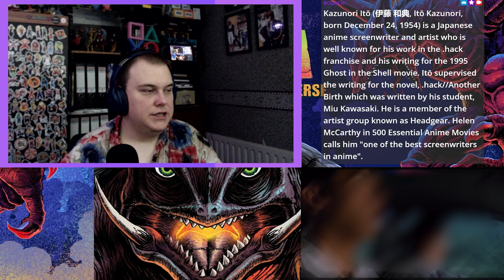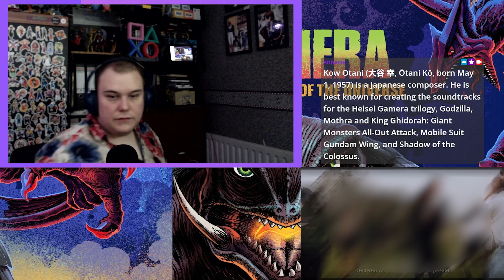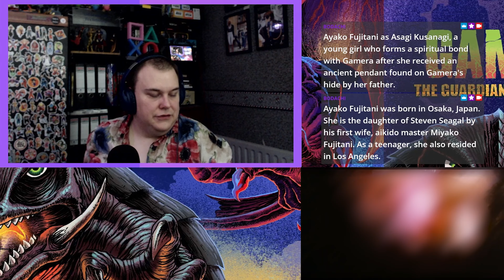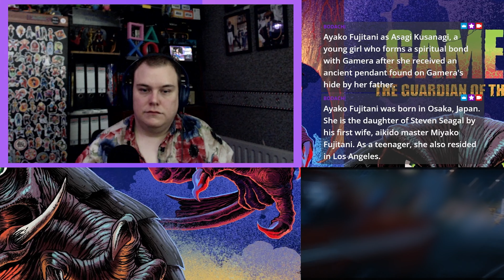Gamera: Guardian Of The Universe (1995) | Kaiju Kommentary